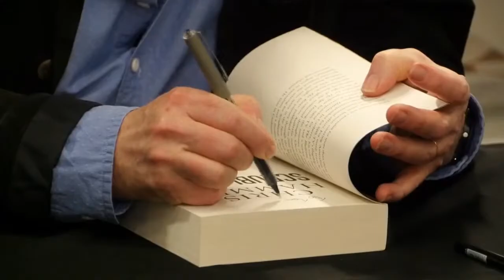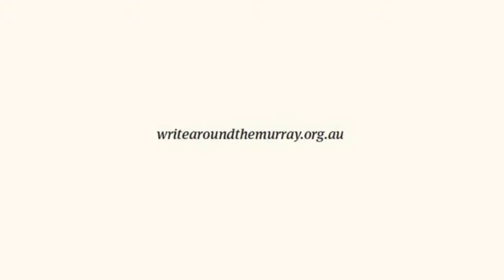WAM 2021: Seismic Shifts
WAM 2021: Seismic Shifts with Delia Falconer, Rick Morton and Ailsa Piper